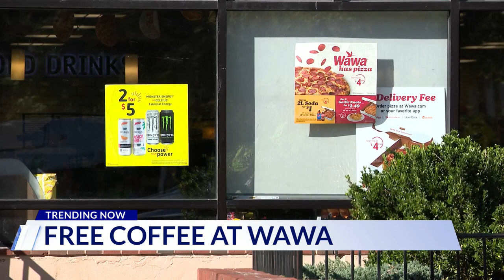Wawa offers free coffee on 60th anniversary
The convenience store chain Wawa celebrated “Wawa Day” and its 60th anniversary on Tuesday.